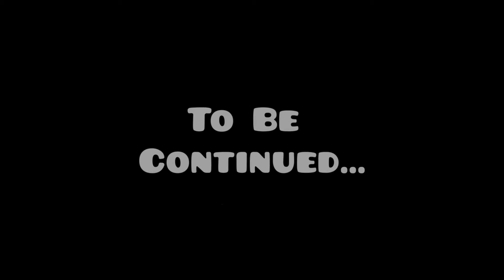The Adventures of KOPs - Part 2: City Takeover (A Geometry Dash Animation)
OLD (Made August 7, 2020)

KOPs' old friend, Blazewing, is now a sugar-filled evil monster known as none other than The Donut Lord. His first order of business is to crush a city with a giant donut, but KOPs is currently trapped at home. Will he be able to stop The Donut Lord from killing so many innocent people?